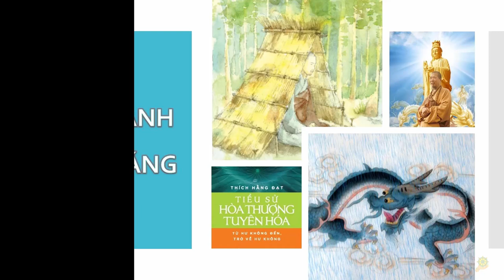10 con rồng quy y với HT Tuyên Hóa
tổng hợp video về rồng
Sự tích Lục Tổ Huệ Năng Hàng phục rồng độc | trích Kinh Pháp Hoa Ht Tuyên Hóa giảng
Khai Thị | Khai Ngũ Nhãn Mới Thấy Ðược Rồng Thật | Quyển 3 Bài 43 | Hòa Thượng Tuyên Hóa Giảng
HT Tuyên Hóa | Tròi Tranh Rồng Giáng Mưa | Cầu Mưa | Quyển 1 Bài 77 | Cuộc Đời Và Đạo Nghiệp
Tiểu Bạch Long làm mưa gây lũ lụt Ngọc Hoàng Chém đầu | trích Kinh Pháp Hoa Ht Tuyên Hóa giảng
Địa Long xuất hiện điềm vô cùng xấu | trích kinh Diệu Pháp Liên Hoa HT Tuyên Hóa giảng
Tại sao Rồng thời nay ít xuất hiện, tìm hiểu về loài rồng I HT Tuyên Hoá giảng